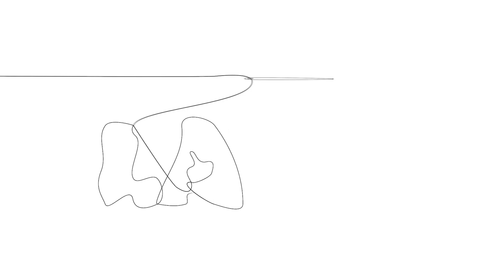Gold Thimble Fall 2020 Designer Collection